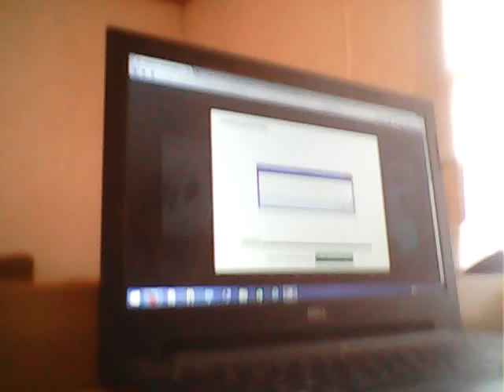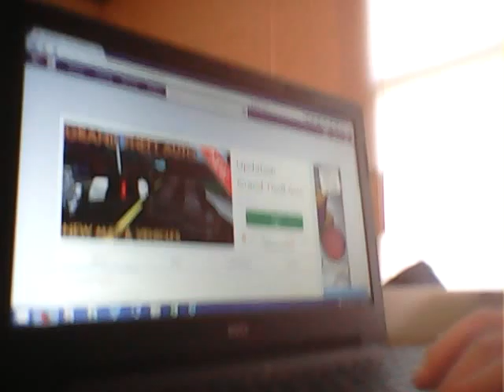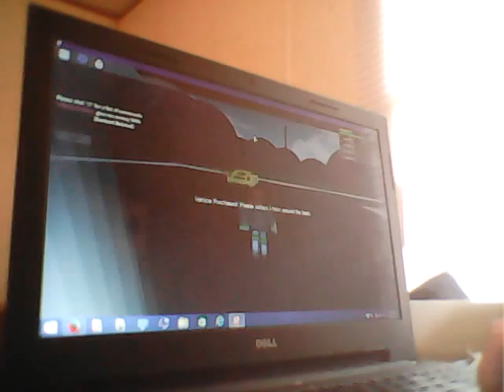Roblox updated! - grand theft auto